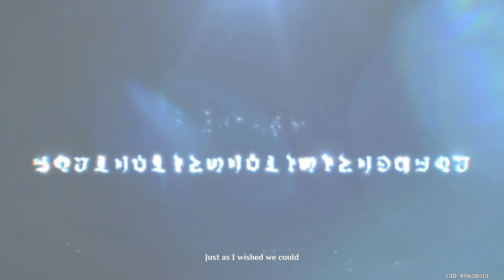Fontaine Archon Quest Act 5 : Masquerade of the Guilty (Part 6)